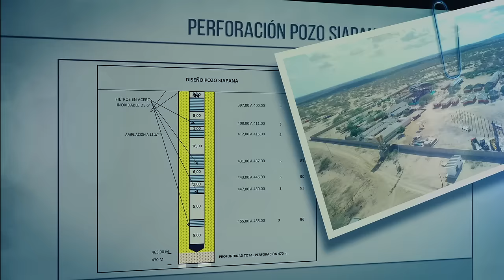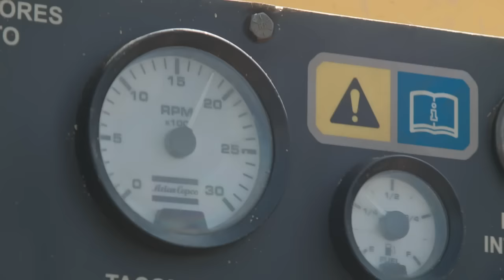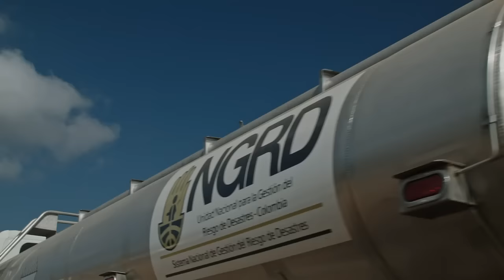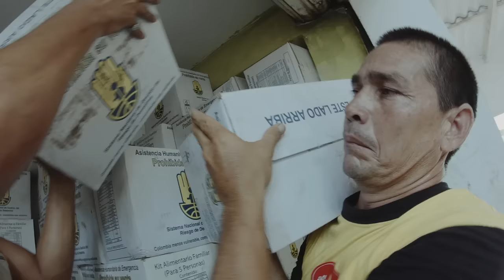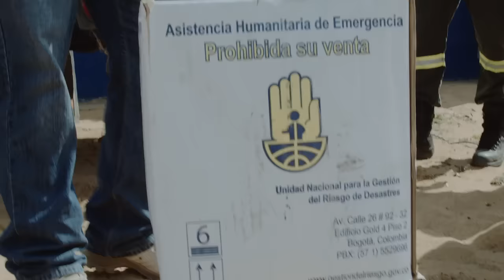Documental de La Guajira